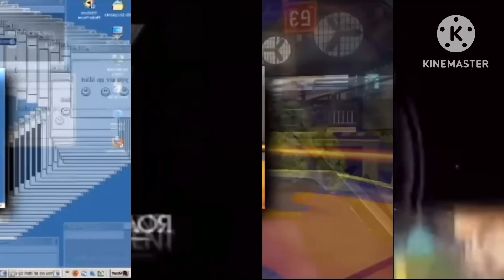32 Shuric Scans With Are Slides V5 (Final) (Last Round)